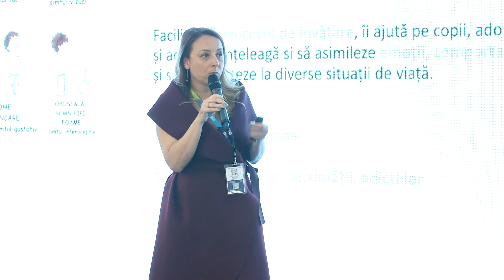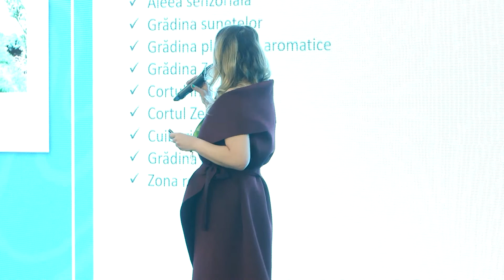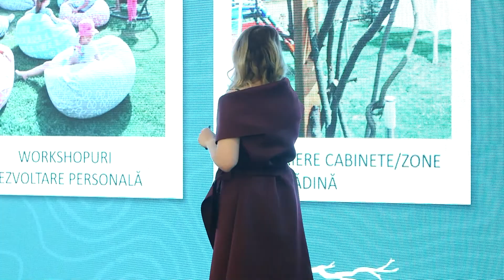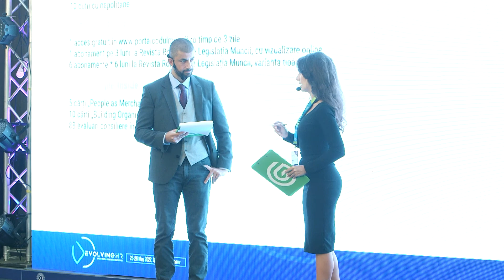Alexandra Bălșeanu Guest Speaker & Panel-ul 4 la Conferința Great People Inside: Evolving HR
Stelian Bogza – Business Advisor
Alina Ștefan – CEO – Salarium
Claudiu Ilian – Director Commercial Operations – Philip-Morris Romania
Cristian Onețiu - Antreprenor / Autor / Investitor
Daiana Stoicescu – Master Certified Coach by ICF
Alexandra Bălșeanu - Co-Founder - Senzoria
Temă: Centru integrat de dezvoltare personală, terapii senzoriale și evenimente - Senzoria
Conferința Great People Inside: Evolving HR, 25-26 mai 2022